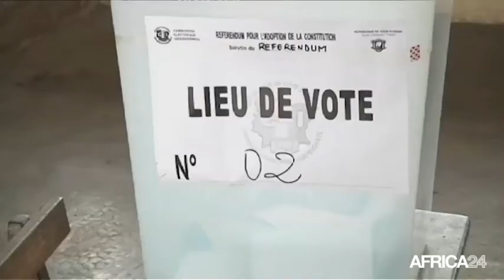AFRICA NEWS ROOM - Niger: Désenclavement en milieu rural, cas de Téra (1/3)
La question des infrastructures demeure primordiale en Afrique. Pour les spécialistes, les économies africaines ne sauraient se transformer tant que l’on notera un manque criard d’infrastructures. Au Niger, le département de Téra est confronté à ces difficultés avec une faiblesse de l’offre des services de transport, la vétusté des infrastructures et le difficile accès aux moyens de transport. Quelles actions sont mises en oeuvre afin de relever ce défi de taille ? Des éléments de réponse dans le dossier du jour de l’AFRICA NEWS ROOM du 31 octobre 2016, consacré au désenclavement en milieu rural au Niger.
Un peu plus tôt dans la première partie, l’actualité fait le point sur le référendum constitutionnel qui a eu lieu ce dimanche 30 octobre en Côte d’Ivoire. 6,3 millions d’électeurs étaient appelés aux urnes pour se prononcer sur ce projet du Président Ouattara qui devra instaurer la troisième République en cas de victoire du “oui”.
Au Togo, le Comité d’Actions pour le Renouveau qui est un parti d’opposition a célébré ses 25 ans d’existence. Quel bilan peut-on faire de ce parti ?